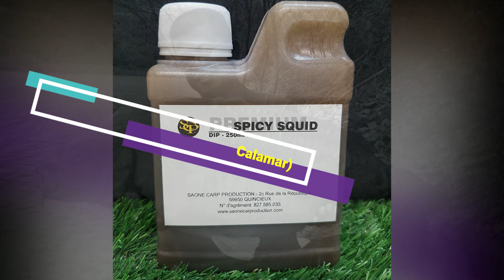Les nouvelles gammes de Bouillettes SCP 2020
Amis Carpistes et Siluristes, retrouvez nos meilleurs produits en ligne.
Vous pouvez désormais passer vos commandes
directement sur notre site…
Bouillettes, Mix, Activateurs, Boosters et autres Amorces.
Faites-le savoir autour de vous.!

SCP® : SAÔNE CARP PRODUCTION